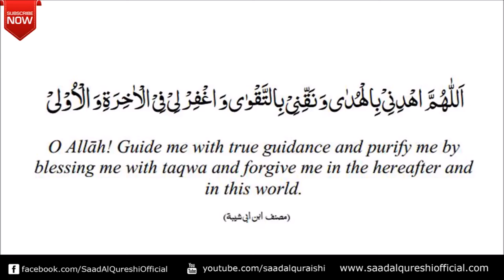SPECIAL DUA FOR FRIDAY ♥ ᴴᴰ - JUMMAH MUBARAK!!!!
SPECIAL DUA FOR FRIDAY ♥ ᴴᴰ - JUMMAH MUBARAK!!! BY SAAD AL QURESHI